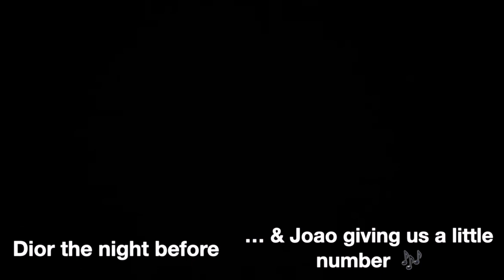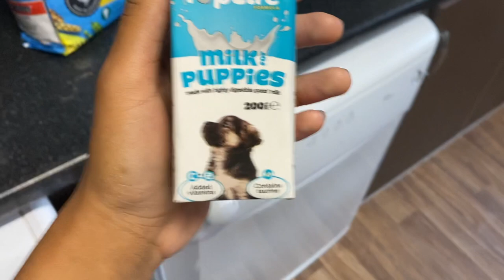GETTING ANOTHER FRENCH BULLDOG PUPPY | MEETING OUR LILAC TAN FRENCHIE - I CANT BELIEVE WHAT SHE DID!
We've FINALLY got our new Frenchie and here she is!!!
She's a beautiful Liac and Tan French bulldog who is just 8 weeks old 💗
In this video we welcome her to our new home where she meets Apollo our other gorgeous puppy, lets see how this goes down👀😬

SOCIALS❤️

LINKS